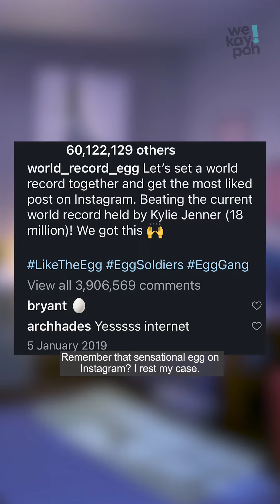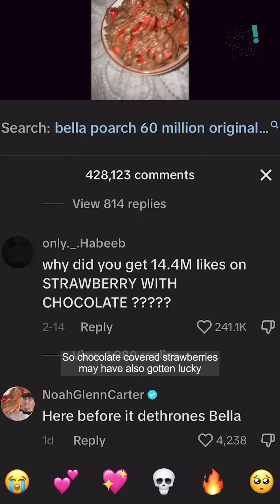Chocolate strawberies hit 30 million likes on TikTok?! 😭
telling my kids this was hell's kitchen

Won't be surprised if by the time this video goes up chocolate strawberies would've already hit 40 mil 😮‍💨🤘🏻